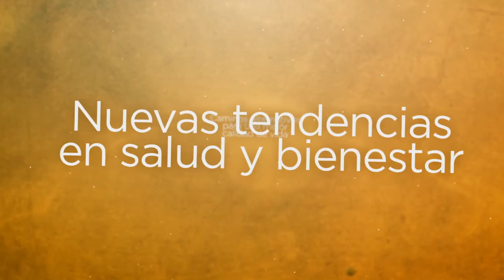MARCELA SEJAS EN LA HORA POSITIVA por Radio Mente Libre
Marcela Sejas nos describe los Seis Pilares de la UNIDAD TOTAL en La Hora Positiva por Radio Mente Libre

Lic. Marcela Sejas
Te: 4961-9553 / 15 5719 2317

Taller de las 4 canastas. Domingo 12 de junio de 14 a 17 en Recoleta.

A partir de nuestra gestación empezamos a recibir impresiones que van creando patrones en nuestro inconsciente. Por eso es que a veces tenemos sensaciones, pensamientos, actitudes, acciones que repetimos compulsivamente sin saber de dónde vienen. Muchas se formaron en esta etapa y quedaron en nuestro disco rígido mental y funcionan como programas que rigen nuestra vida hasta hoy.

La propuesta es hacer un viaje hacia el pasado, atravesar las 4 Canastas para ver, limpiar y descargar las cargas negativas de esa etapa. Lo hacemos mediante enseñanzas y un ejercicio de respiración muy potente que facilita el proceso.

Las 4 Canastas son:

La primera canasta: desde la concepción hasta los 2 meses de gestación.
La segunda canasta: desde los 2 meses hasta antes de nacer.
La tercera canasta: el momento del nacimiento
La cuarta canasta: desde el nacimiento hasta 6 horas después.

Este taller es abierto para todos.(Sólo no pueden hacerlo las embarazadas y personas con serios problemas cardíacos). Llevar ropa cómoda, algo para anotar y fruta para compartir en los recreos. Se da Diksha.

La contribución es de 300 pesos pago anticipado por depósito bancario o 400 pesos pago en el lugar el día del taller.